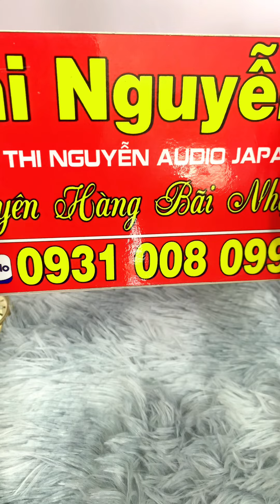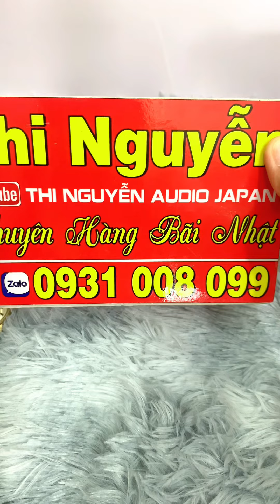Đồng hồ T.I.M.E.X lên cot tay, vỏ lac-kê vàng, mã số 177, giá 1tr6 bao ship tận nơi☎️0931.008.099